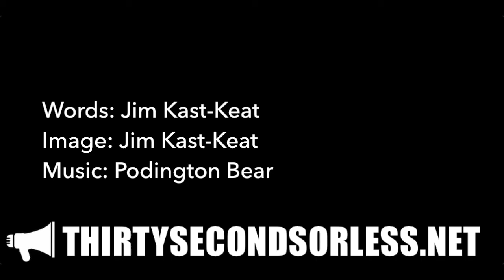Walking Backwards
Words: Jim Kast-Keat
Image: Jim Kast-Keat